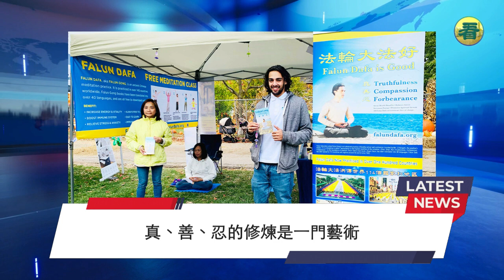【港新聞】多倫多南瓜節，遊客結緣法輪功！ （粵語 / 中文字幕）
二零二三年十月七日至九日，加拿大多倫多里士滿綠色體育中心和公園（Richmond Green Sports Centre and Park）舉辦了為期三天的南瓜節。橙色的南瓜象徵著秋收。景點圍繞秋季的樂趣為主題而設計，包括踩著高蹺的稻草人、交錯著疊起的乾草堆、寵物小狗的特技表演、老式的無軌觀光火車和標誌性的南瓜屋，吸引了很多當地家庭。

多年來，當地法輪功學員都會參加南瓜節的活動。今年的展位位於入口附近的南瓜田對面，是所有遊客出入活動的必經之道。人們來到展位前和學員交談，明白了法輪功的主旨是通過修煉真、善、忍，歸正思想，回歸傳統。……